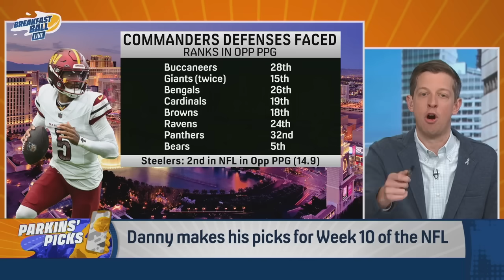Lions vs. Texans preview, Steelers shock Commanders in Parkins’ Week 10 Picks | NFL | BREAKFAST BALL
The Detroit Lions face off with the Houston Texans, who are 2-2 without Nico Collins. Craig Carton, Danny Parkins, Mark Schlereth, and Greg Jennings preview the matchup and discuss Parkins’ picks for Week 10.